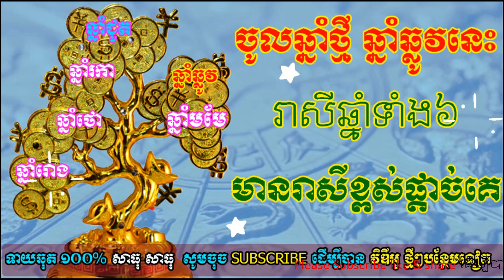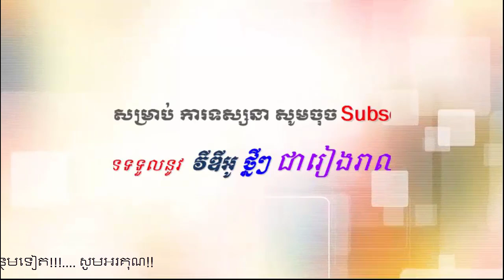ចូលឆ្នាំថ្មី ឆ្នាំឆ្លូវនេះ(2021ដល់ 2022) រាសីឆ្នាំទាំង៦ មានរាសីខ្ពស់ផ្តាច់គេ,ep soheng